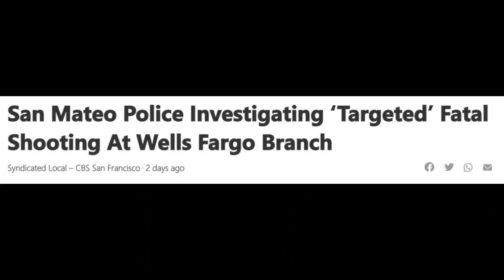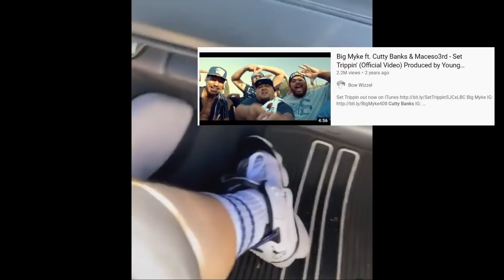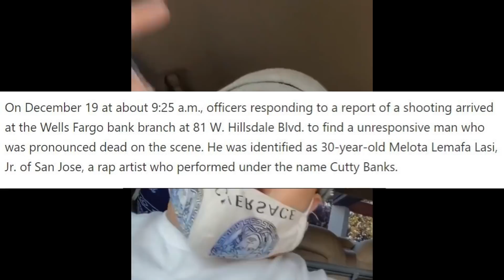Breaking News!! 2nd Suspect in Cutty Banks Shooting ARRESTED!! Authorities Say SHE Orchestrated HIT!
Bay Area rapper Cutty Banks passed away from a shooting that took place in San Mateo California in December 2021. Isaiah Reupena was arrested in Oklahoma and charged with the shooting. San Mateo authorities in conjunction with the California Highway Patrol say that a second suspect has been arrested, Amanda Young and she is the girlfriend of Isaiah Reupena's  brother according to news sources she orchestrated the hit against rapper Cutty Banks.

Second Suspect Cutty Banks